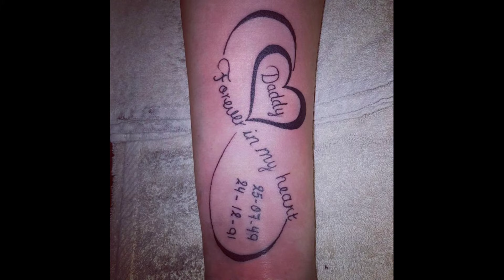53 Marvelous Infinity Tattoo Designs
Infinity means there's no end. Infinity tattoo is one the best choice in tattoo designs these days. We have most amazing tattoo ideas only for you.